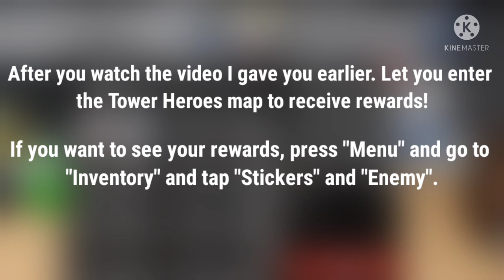How to get Hiku Sticker & DJ Hiku in Tower Heroes ( Tower Heroes x RoBeats ) | Roblox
Welcome to the PzBoyXDlol channel!
Map - RoBeats!

My contact way!